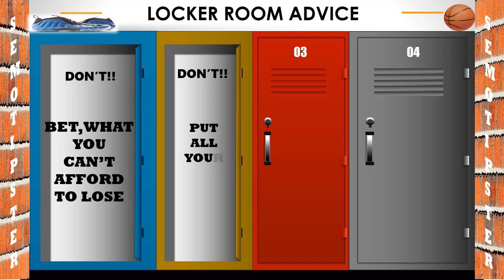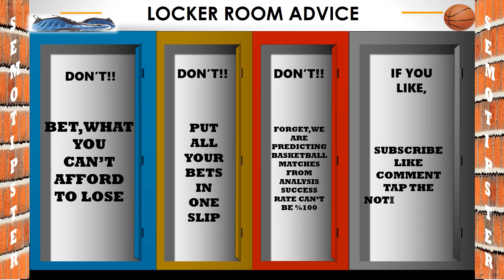Basketball Predictions Today|WNBA Predictions Today|WNBA Picks Today|Basketball Betting Tips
WNBA Picks Today & WNBA Predictions Today:
-Washington Mystics vs Minnesota Lynx
-Atlanta Dream  vs Phoenix Mercury
-Los Angeles Sparks vs Chicago Sky